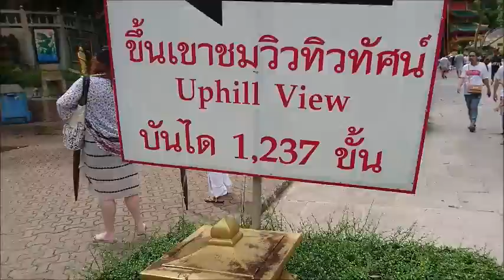Tiger Cave Temple Krabi Thailand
So here is the exclusive video tour of my hike up the majestic Tiger Cave Temple Mountain of Krabi Thailand.